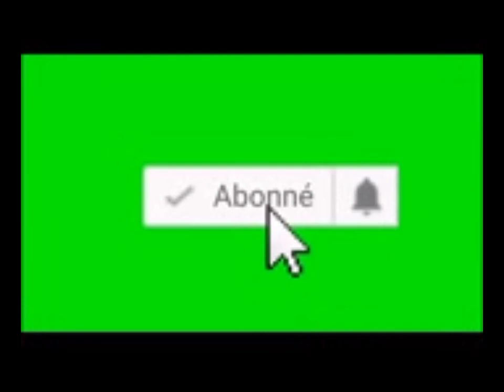😭Urgent: cet jeune garçon mougou un petit garçon de 11 ans 😭😭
🚨🚨Urgent: Il sodomise un enfant de 11 ans 😭😭
Où va le monde 🙆🙆 pourquoi tout ça.Non à ces actes ❌❌❌
Partager la vidéo au max.